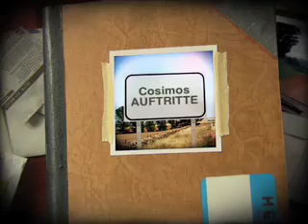dsds 2011 vom Casting 2010 Köln Live Performance Cosimo.mov